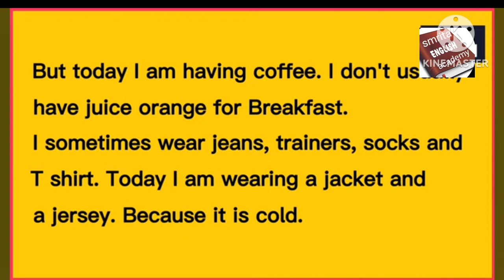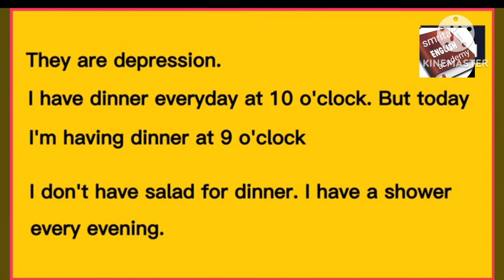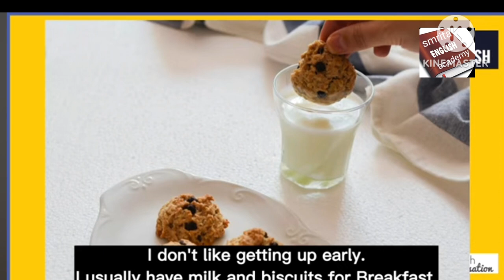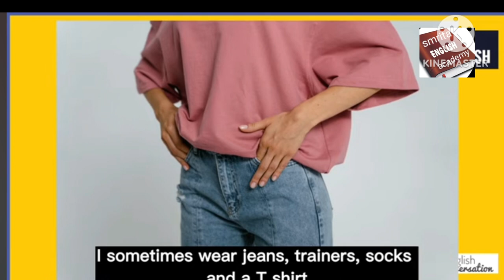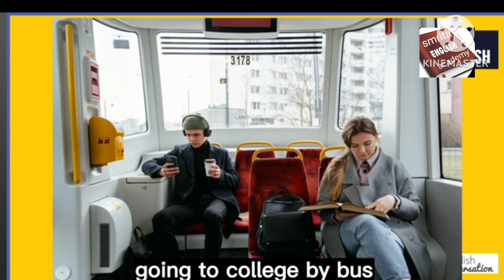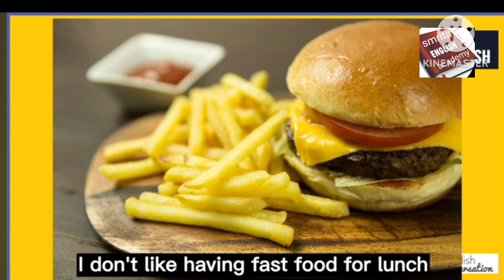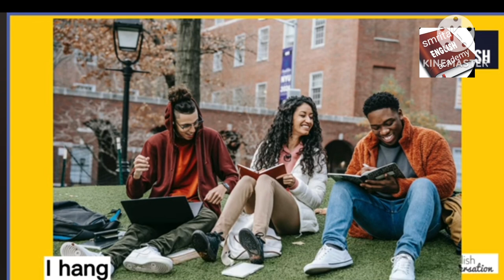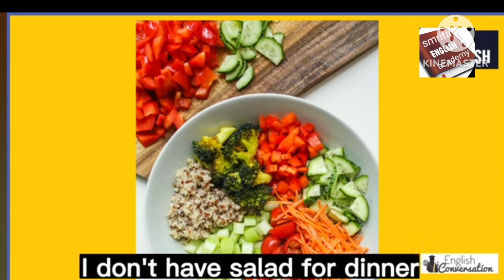my daily routine apni daily routine batana sikhe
Daily Routine in English (इंग्लिश में आपकी दिनचर्याAisa kai baar hua hoga jab aapse kisi ne aapka daily routine pucha hoga, aur aapko samajh nahi aaya hoga ki kaise isse English mein describe karo. Hum aapko bas ussi samasya ka solution aaj iss article ke through denge. Aaiye jante hai Daily Routine in Hindi to EnglishJab bhi hum baat daily routine ki karte hai, tab hum hamesha ye notice karna bhul jate hai ki humara mood aur engery level sab humare routine par depend karta hai. Hum sabka routine alag alag hota hai. Koi subha uth kar walk par jata hai, toh koi ghar ke kaam mein busy ho jata hai. Ye bahut zaruri hai ki kis vocabulary words ka use karke aap apne daily routine ko describe karte hai. Ho sakta hai ki aap bahut kaam aur mehnat karte hai. But aapke paas words hi nahi hai unhe describe karne ke liye.

Aapko wo words aur phrases batane se pehle, hum aapko ye bata dete hai ki mostly har insaan apna daily routine Simple Present tense mein describe karta hai.  Iss article end mein hum aapse ek sample daily routine share karenge. Jo aapki niche bataye phrases ko samajhne mein aur help karega.